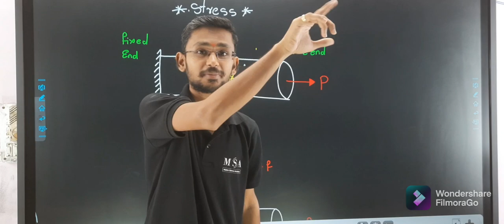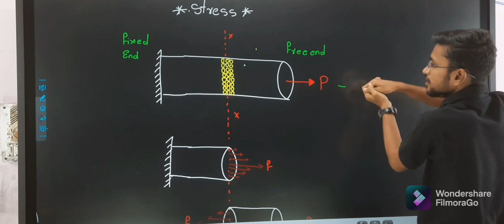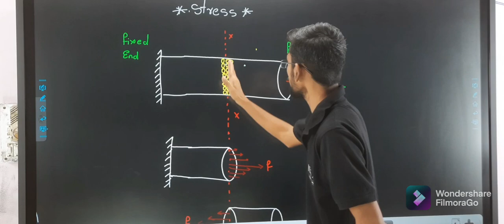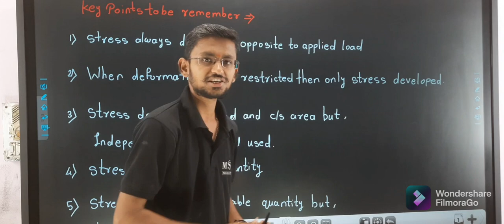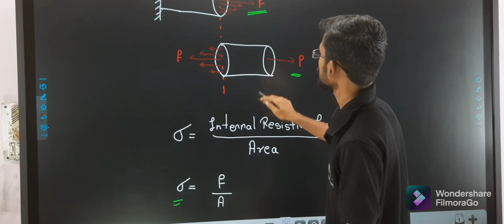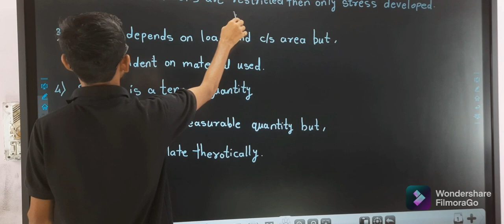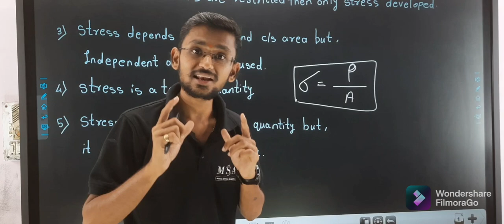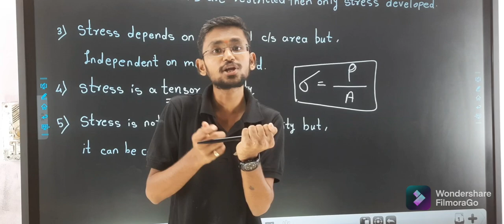What is stress ? What are key points of stress ?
Hey students Get your all doubts cleared and understand the concepts of mechanical engineering  easily with the Universe of Mechanical Engineering. In this video you will get the exact meaning of Engineering Stress. How stress is developed and terms related to stress.You will not find any accurate content related to above topic anywhere on this platform. Students grab this opportunity to get your concepts cleared freely with Universe of Mechanical Engineering.